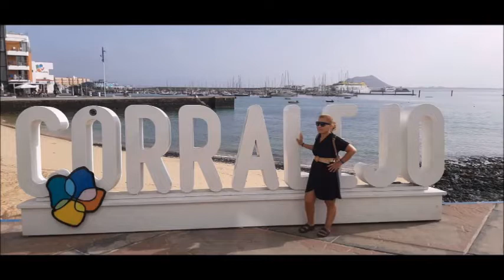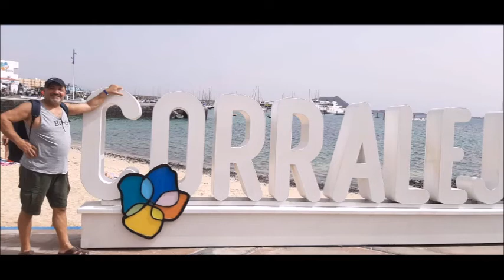CORRALEJO Fuerteventura Schöne Urlaubsort